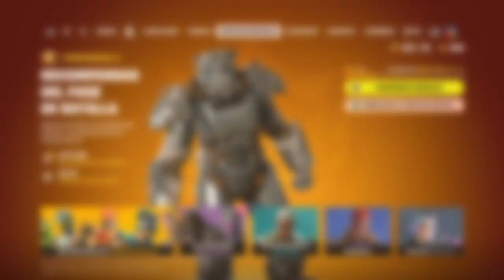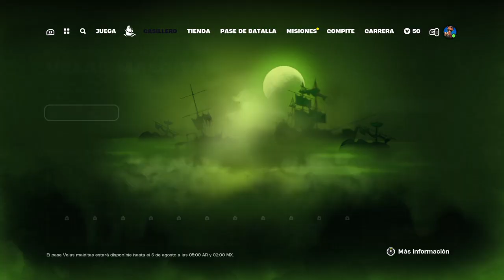Chavales comprandome el pase nueva de fortnite ala ole ole 😮